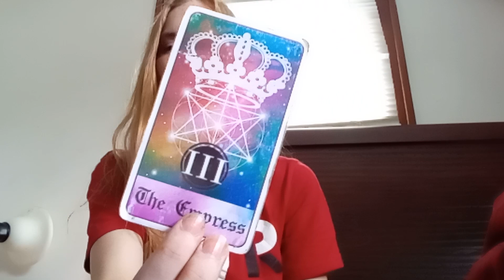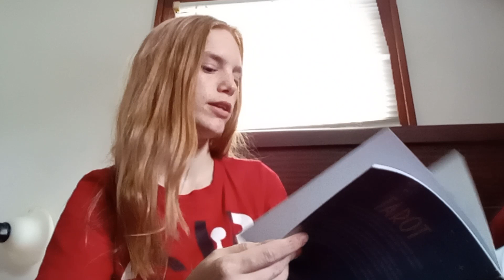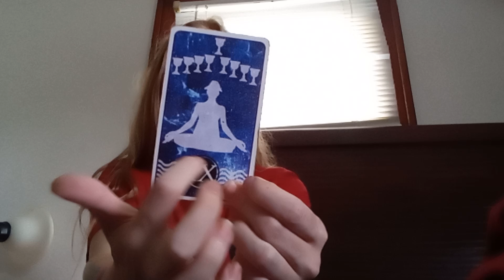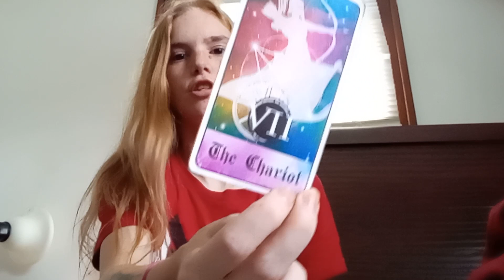your intuition is on point you already know what I'm about to say 💖🌟💖💫